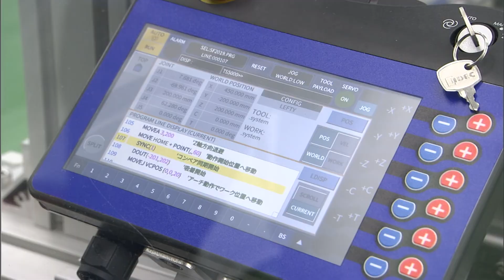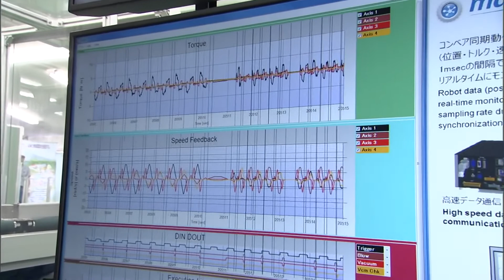スカラロボット THE600によるコンベア同期とパレタイジング動作（ソリューションフェア2019 東芝機械）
スカラロボットTHE600 / ロボットコントローラTS5000 / ティーチペンダントTP5000。
ソリューションフェア2019（内覧会イベント）において実機展示しました。

基本性能およびサーボ制御の性能向上により、アームの追従性を大幅に改善。教示点への正確な移動軌跡を実現しました。

正確な移動軌跡に加えて、高速動作と可搬性能を同時に実現しました。
　サイクルタイム0.3秒台（2kg搬送時)、
　可搬質量 12Kg、
　許容慣性モーメント0.25  kgm^2

最新鋭の制御性能とネットワーク機能を備えた新型コントローラ TS5000 との組み合わせにより、自動化機構や生産ラインの効率向上、品質向上、投資回収の早期化に貢献します。

また、新型ティーチペンダントTP5000では操作性が向上、PCソフトウェアTSAssistと併せて、システム立上げ時のプログラミングや保守での作業効率向上に貢献します。
　7インチワイドカラータッチパネル搭載
　多言語対応、設定変更可能
　同時分割画面表示
　持ちやすさと操作性を追求したデザイン